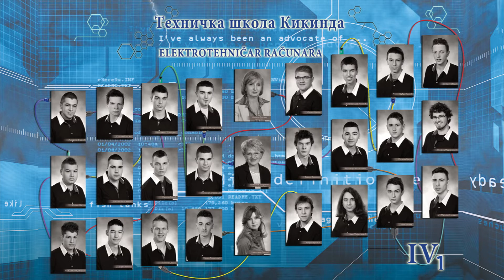ELEKTROTEHNIČARI RAČUNARA, TEHNIČKA ŠKOLA KIKINDA IV1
Maturantski pano elektrotehničara računara maturantske 2012./13. godine u Tehničkoj školi Kikinda.